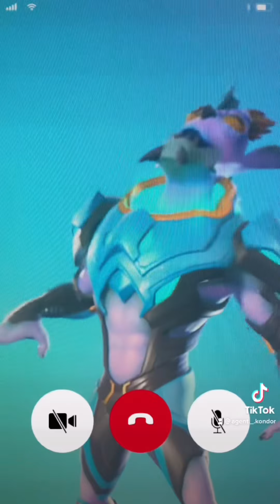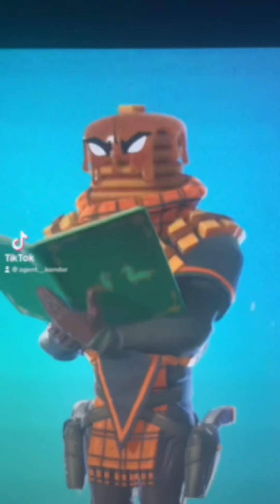The Kondor Movie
Not actually movie so 😅